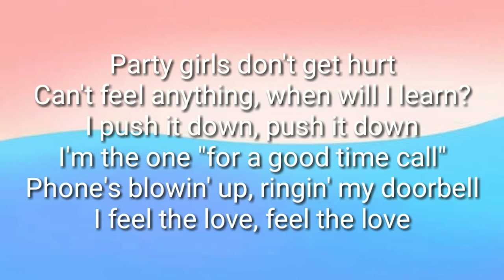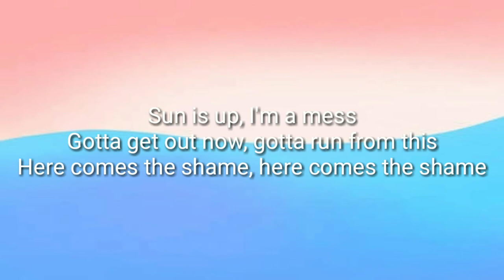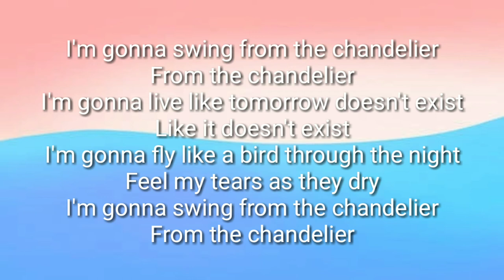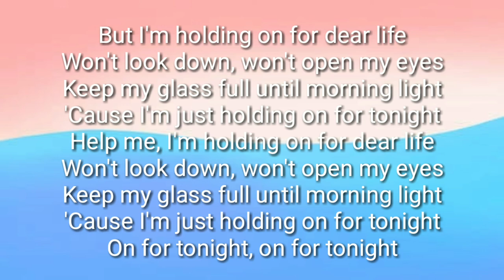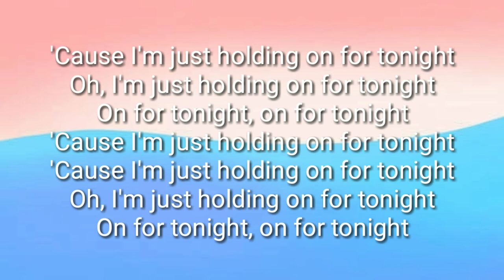Chandelier Song (lyrics) by Sia...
Artist-Sia